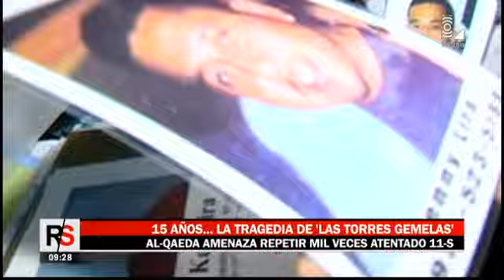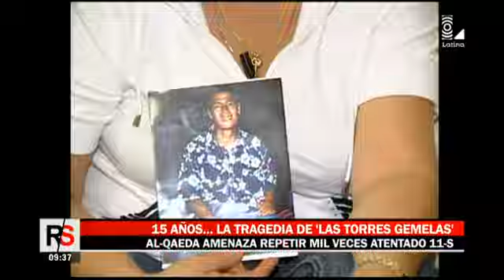Se cumplen 15 años de la tragedia de 'Las torres gemelas'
Al Qaeda amenazó con repetir 'mil veces' los atentados contra EE.UU